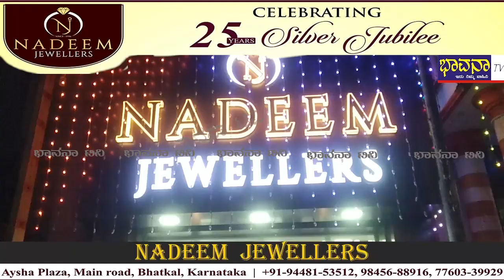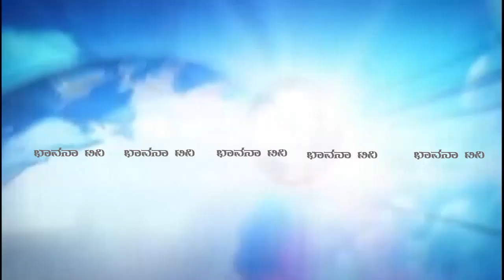Bhavana Tv /News 20-09-2022